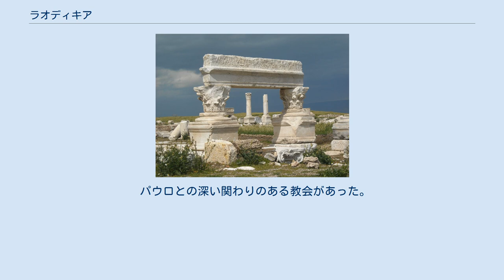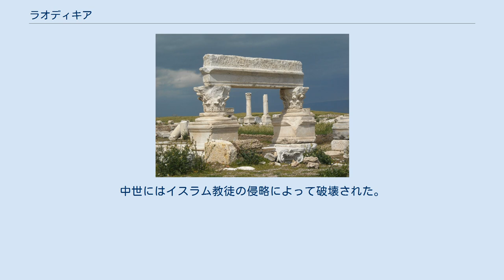ラオディキア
リュコス川沿いのラオディキアの廃墟 ラオディキア(Laodikeia, Laodicea)は「国民の義」という意味での小アジア西部フリギア地方の主要都市のひとつである。
新改訳聖書ではラオデキヤと表記される。
現在のトルコ共和国のデニズリ県エスキ・ヒサールという村であると言われている。
セレウコス朝はラオディキア（ラオディケイア）という名の町を中東に多数築いたが、これもそのうちの一つであり、新約聖書を通じても有名になった。
その他の有名なラオディキアには、現シリア領の港湾都市ラタキアがある。
 メアンデル川の支流リュコス川に面した位置にあり、エフェソスの東150キロ、コロサイとヒエラポリスの近くにあった。
 パウロとの深い関わりのある教会があった。
パウロの弟子エパフラスが教会の基礎を築いたと考えられている。
 パウロはラオデキヤの教会への手紙を書いたが、この手紙がエペソ人への手紙であると考える学者もいる。
 紀元90年頃、ヨハネの黙示録が書かれた時代には使徒ヨハネが手紙を書き送っている。
当時のラオデキヤの教会は霊的に非常に生ぬるい状態にありながら、自分たちの現状には気づいておらず、イエス・キリストが教会の外に立っておられると言われるほど、エキュメニズムの影響で信仰的に堕落し、悔い改めが必要な状態であった。
 4世紀までフリギアの司教座がおかれていた。
中世にはイスラム教徒の侵略によって破壊された。